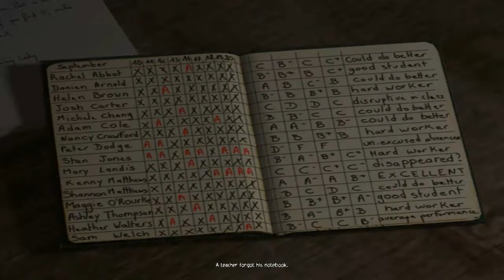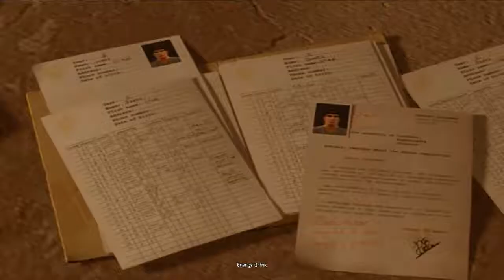NO SHANNON NO!!! - Obscure (Part 2)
Hey Youtube. We Are Back With Part 2 Of Our Dark... Dark Journey Through The Most Disturbing High School You Ever Been Through...

Enjoy!!! x3